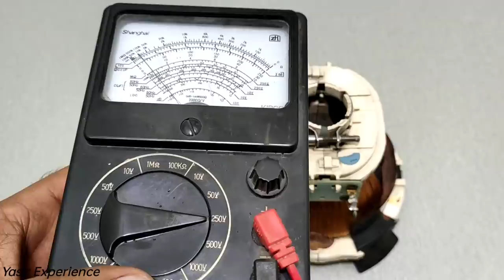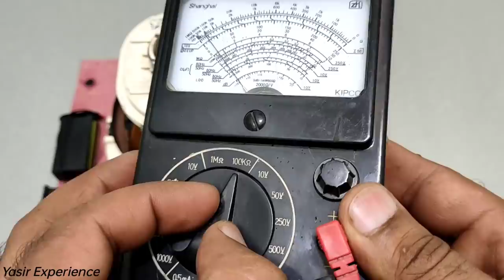I turn Tv Coil into 245V Powerful Generator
Hello Guys !! Here in this video we are going to show you Amazing way of making free Energy Generator using copper coil and dc motor,

Every free energy is not possible. one type of energy is converted to another form. like heat energy is converted to electric energy,